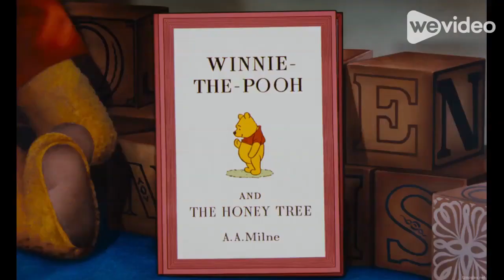SpongeBob's Adventures of The Many Adventures of Winnie the Pooh part 1